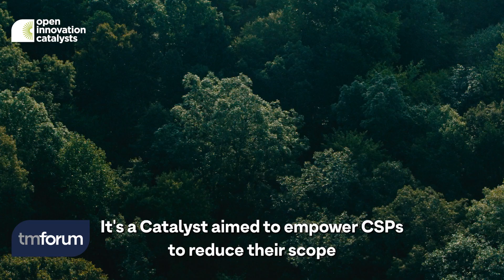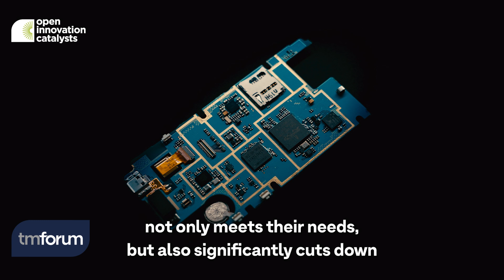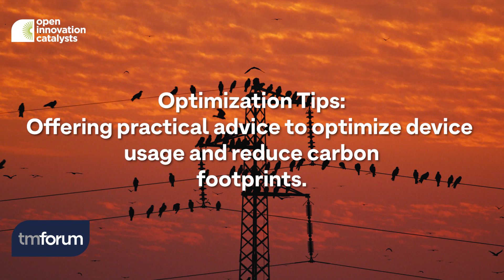TM Forum Catalyst: Accelerating telecom’s sustainability journey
This Catalyst aims to empower CSPs to reduce their Scope 3 carbon emissions by enabling multiple sustainable capabilities for their customers at various touchpoints across digital and assisted channels.
URN: C24.5.736